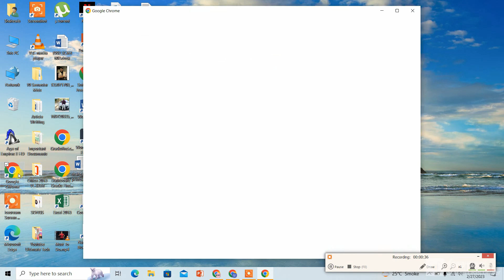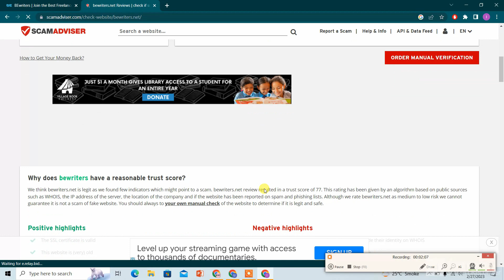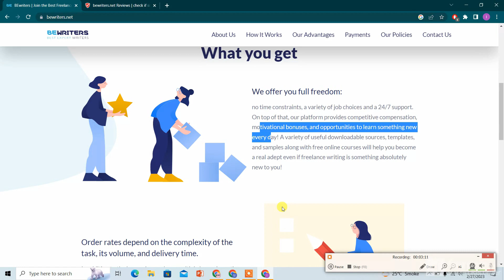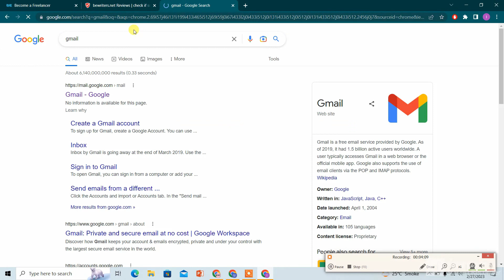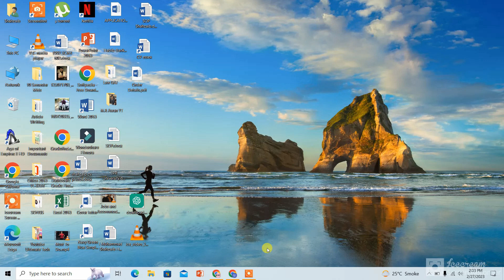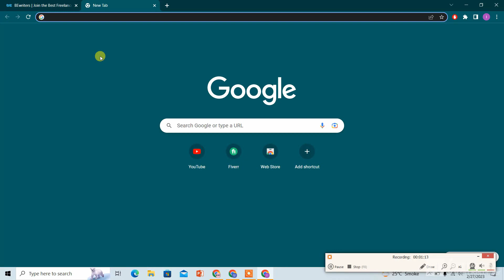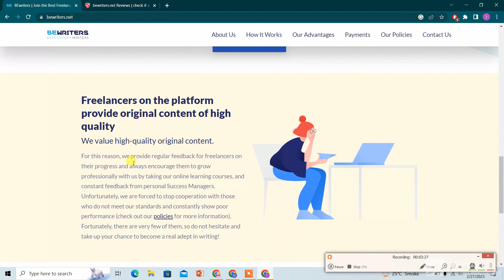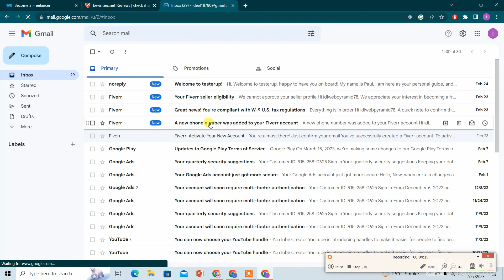Write and Earn Money | Make Money Online | Online Earning | No Investment | Ultimate Tech | Dollars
In this video team ultimate tech tell how to earn money by using this website bewriter just by writing content. You can earn at least 150 to 300 dollars per week easily just by writing. How to earn money is basic need of everyone in this inflation. Make money online with ultimate tech. Ultimate tech is tech and online earning from home platform.

In this channel Ultimate Tech the team ultimate tech will come up with daily at least one video about technology and making online money. Ultimate tech is channel where you will learn about different updates from the tech world as well as you will also learn how to earn money online.
Team ultimate tech will give there best to provide you best knowledge about online earning and technology updates.
- Team Ultimate Tech